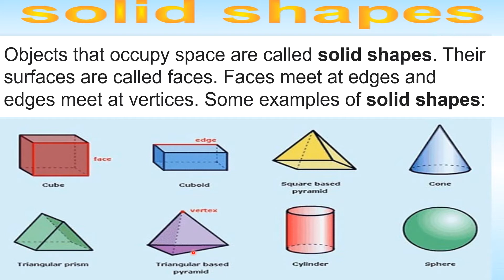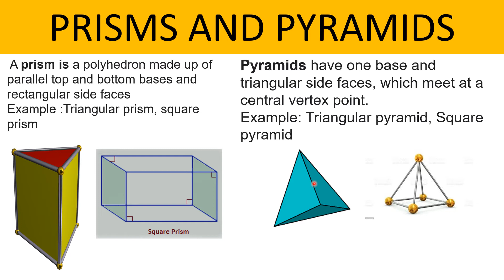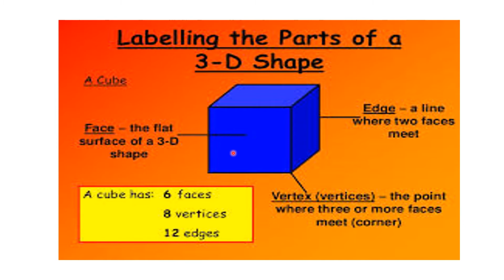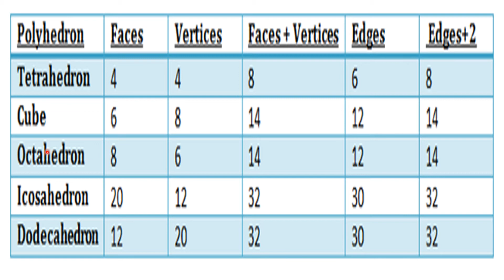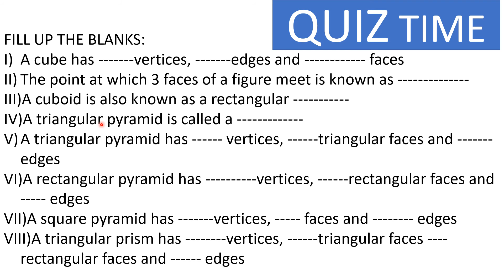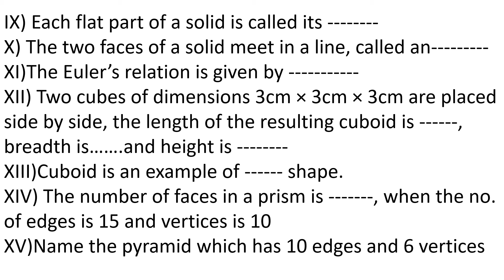MBM CLASSES | VISUALISING SOLID SHAPES | FILL UP THE BLANKS | CLASS7 AND CLASS8|EULERS FORMULA